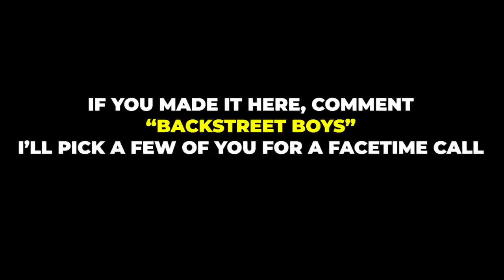X Factor Arabia Winner - Hamza Hawsawi In Conversation With Kevin Abdulrahman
In 2015, X Factor Middle East had a winner - Hamza Hawsawi, Saudi Arabia’s voice of R&B. Hamza Hawsawi is a renowned singer, a songwriter, a thinker and a hard worker, who wakes up with music on his mind, and music running through his veins.

Hamza Hawsawi has the looks. He’s got the smile. He’s got the moves. And boy has he got the voice. He has recorded his music at the metropolis studio in London. The place where Michael Jackson, Adele, Freddy Mercury, Amy wine house, Beyoncé, Elton John, Madonna, Rihanna have recorded. As well, he has performed live to audiences of 150,000+ people, and has reached millions through TV, cable networks and social media.

Hamza Hawsawi has opened for the likes of J-Holiday in Abu Dhabi, Justin Bieber in Dubai, and shared the stage with Tamer Hosni in Riyadh. He also roams in the same circles as the likes of Teddy Riley. And If you know, then you know.

We see Hamza a lot in Dubai and Saudi Arabia collaborating with brands for ads, music videos, and live performances.  The likes of Nike, Mobily, Dior, Maktoum airport and Apple Music.

He’s been featured on ET Arabia, The insider, MBC, DUBAI TV , Netflix (a show called 'The Flex') and a lot more.

Hamza Hawsawi is not only a current legend.
But I truly believe, a legend that’s still in the making.
The RNB kid known as Ayzee.
The kid better known by his signature phrase -  The Jeddawi Kid
The voice of life experiences.
The voice that raises awareness.
The voice of passion and possibility.
The voice of inspiration.

Hamza Hawsawi is a man who makes his country proud
The man who makes us all proud.
Most important of all, the man who without a doubt, makes his mother, proud.

► Kevin Abdulrahman YouTube Series/podcast How Do They Do It?

A few specific episodes

► Dubai’s Top DJ, DJ Bliss

► Dubai Based Athlete & Olympian Sarra Lajnef

► His Excellency Marwan Al Sarkal Executive Chairman Of Shurooq

► Award Winning Film Director Pegah Ghaemi

► Dubai Real Estate Entrepreneur Firas Al Msaddi

► Dubai Entrepreneur & Investor Loulou Khazen Baz

►Emirati Educator - Maya Al Hawary

►Dubai Luxury Vlogger- Moe Money

► 3 x Cancer survivor - Yasmn Yousri

► Emirates Steel CEO - His Excellency Saeed Al Remeithi

►Youngest Arab To Summit Mount Everest - Tima Deryan

►Dubai Startup Cofounder & COO - Jad Halaoui

► Dubai Based Actor & Storyteller - Lamya Tawfik

► Dubai Real Estate CEO & Serial Entrepreneur Loai Al Fakir

► Yoga Teacher, Instructor & Author - Judita Berkova

► Dubai Photographer & Film Director - TG! Ihsan Salhia

► Dubai Based Entrepreneur & Investor - Joy Ajlouny

►  Dubai Bred Indian Comedian - Nitinn R. Miranni

🛑 About Kevin Abdulrahman - The Man Inspiring Millions 🛑